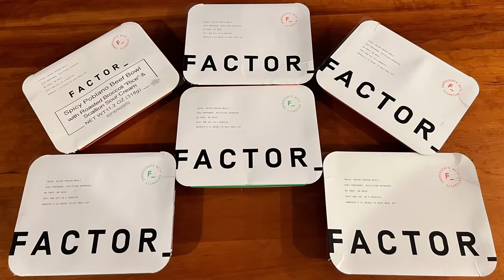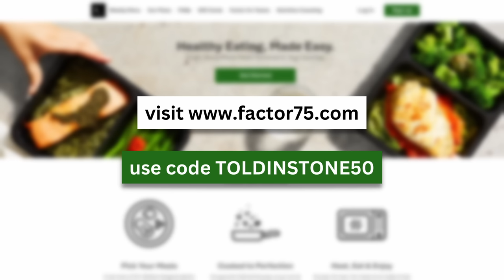The Cult of the Roman Emperors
For more than three centuries, the Roman emperors were worshipped as gods. But did the Romans really believe that their emperors were divine?

My new book, "Insane Emperors, Sunken Cities, and Earthquake Machines" is now available!

Chapters:
0:00 Introduction
1:09 Prehistory of the Imperial Cult
2:19 Worshipping Augustus
3:09 The Imperial Cult in action
4:40 Factor
5:40 The emperor's divine power
6:17 Political functions of the imperial cult
6:54 The issue of belief
8:06 Emperors as gods
8:35 Antinous / Osiris